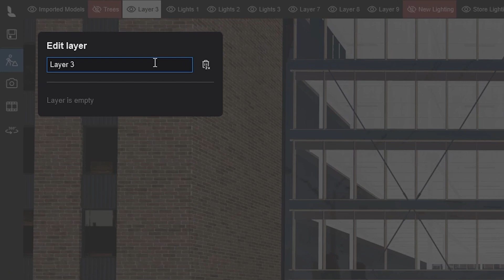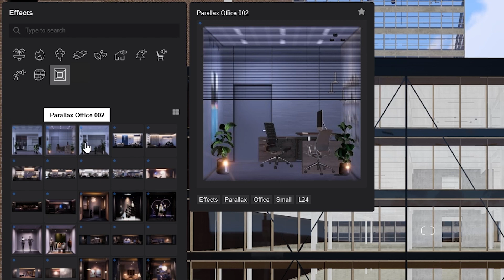Lumion 2024 시차 인테리어 Parallax 사용법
Lumion(루미온)은 실시간 렌더링 소프트웨어로 건축, 인테리어, 조경 분야에서 가장 많이 사용되는 제품입니다.   어려운 CG용어를 모르는 분들도 약 1일 교육으로  활용 가능한 제품입니다. 현재 전세계 Top 100명의 건축가 중 72명이 사용하는 제품입니다.  자세한 내용은  위 홈페이지를 참고 바랍니다.